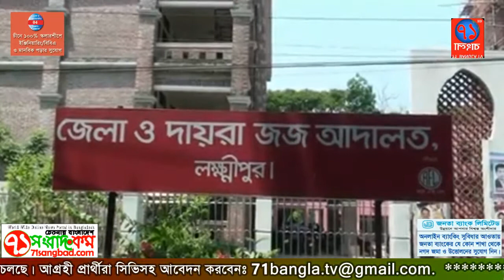লক্ষ্মীপুরে ডাকাতিকালে ছাত্র হত্যার ঘটনায় ১৪ জনের যাবজ্জীবন|Luxmipur|71Bangla TV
লক্ষ্মীপুর সদর উপজেলার হামছাদী ইউনিয়নের কাজীর দীঘিরপাড় এলাকায় ডাকাতিকালে কলেজ ছাত্র দীপ্ত পাল হত্যা মামলায় ১৪ জনকে যাবজ্জীবন কারাদন্ড দিয়েছে আদালত। এসময় দন্ডপ্রাপ্ত প্রত্যেক আসামীকে ২০ হাজার টাকা জরিমানা অনাদায়ে আরও এক বছর করে কারাদন্ডের আদেশ দেয়া হয়। বুধবার দুপুরে জেলার  অতিরিক্ত জেলা ও দায়রা জজ আদলতের বিচারক নাজমুল হুদা তালুকদার এ রায় দেন। এসময় আদালতে ১৪ জন আসামীর মধ্যে ৫জন আসামী উপস্থিত ছিলেন।
আদালত সূত্রে জানা যায়, ২০১১ সালের ২ জুলাই রাতে সদর উপজেলার উত্তর হামছাদী ইউনিয়নের কাজীর দীঘিরপাড় এলাকার কার্তিক পালের বসতঘরে পুলিশ পরিচয়ে মুখোশধারী ২০-২৫ জনের একদল ডাকাত হানা দেয়। এসময় অস্ত্রের মুখে পরিবারে সদস্যদের জিম্মি করে স্বর্ণালংকার ও নগদটাকাসহ মূল্যবান মালামাল লুটে নেয় সংঘবদ্ধ ডাকাতদল। এক পর্যায়ে পরিবারের সদস্যরা বাধা দিলে কলেজ ছাত্র দীপ্ত পালের বুকে অস্ত্র ঠেকিয়ে গুলি করে ডাকাতরা। এতে ঘটনাস্থলেই মারা যায় কলেজ ছাত্র দীপ্ত। এসময় গুলিবিদ্ধ হয়ে গুরুতর আহত হন দীপ্তের চাচা সঞ্জয় পাল। এ ঘটনায় নিহত দীপ্তের বাবা কার্তিক পাল পরদিন ৩ জুলাই অজ্ঞাতনামা ২০-২৫ জনকে আসামী করে লক্ষ্মীপুর সদর থানায় হত্যা ও ডাকাতি মামলা দায়ের করেন। তদন্ত শেষে ১৪ জনকে অভিযুক্ত করে ২০১৩ সালের ২৮ মার্চ লক্ষ্মীপুর সদর থানার পুলিশ পরিদর্শক (তদন্ত) লিটন দেওয়ান আদালতে অভিযোগপত্র দাখিল করেন। বিজ্ঞ আদালত বাদী ও বিবাদী পক্ষের দীর্ঘ শুনানিতে ২২ জন স্বাক্ষীর সাক্ষ্য গ্রহণ শেষে আজ এ রায় দেন।
এদিকে মামলার বাদী এ রায়ের অসন্তোষ প্রকাশ করে উচ্চ আদালতে আপিল করার কথাও জানান।